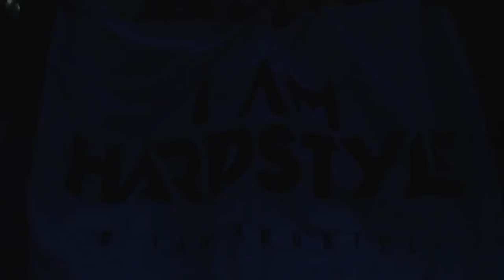ElementD & TCM - Demons (Hardstyle) | HQ Videoclip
🔊Tracklist:
1. ElementD & TCM - Demons